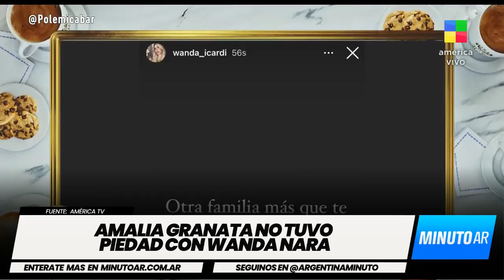Tremendo lo que pasó en Polémica en el Bar por culpa de Wanda Nara - Minuto Argentina